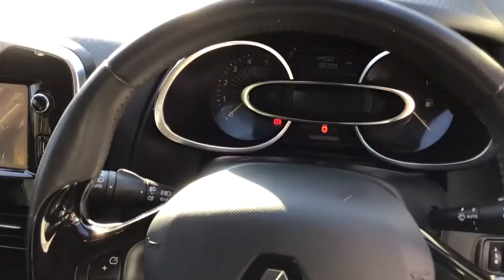34E60293 9A19 4AF3 87B5 CA476FC1702B